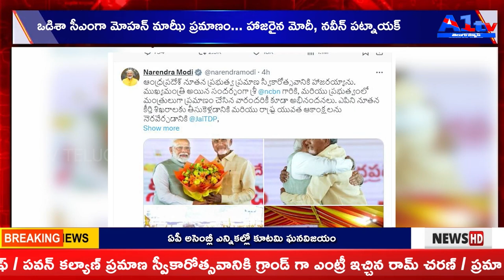A1TV 2nd News Bulletin || 12 June 2024 || A1TV Telugu